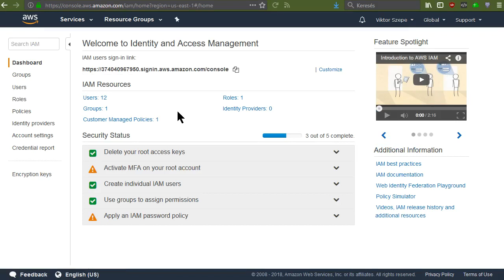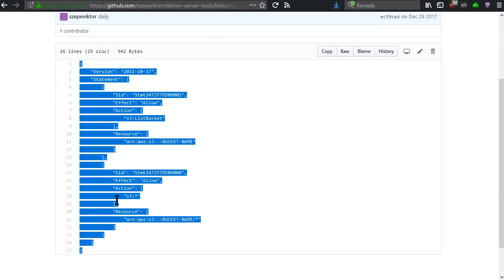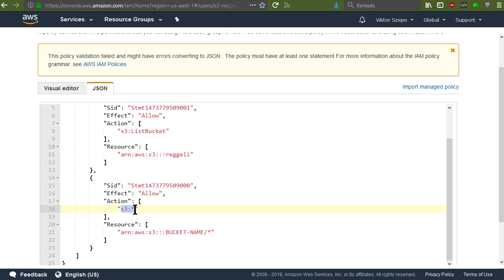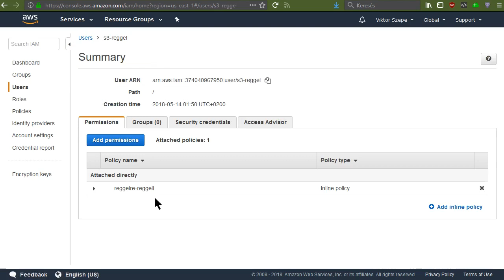Amazon S3 bucket egyedi jogosultság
Hogyan állítsak be egy bucket-re szóló jogosultságot AWS Console-on?
A "BUCKET-NAME" -et kell kicserélni kétszer!